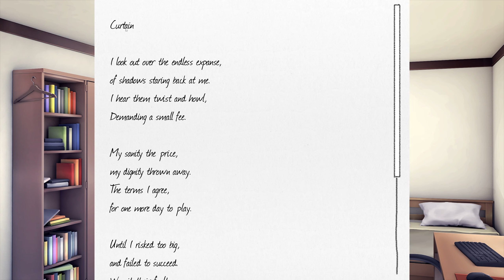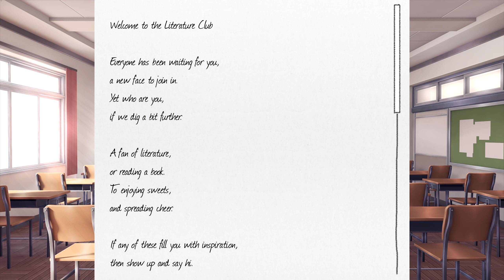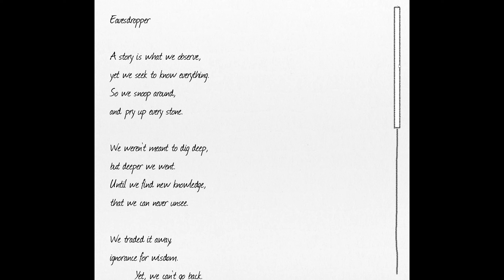Monika Makes MC Vice President!!!!(Part 7)(Ending)(DDLC Pieces of You MOD)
This is a mod with the focus mostly being about Natsuki, and the struggles of winning over our favorite tsundere. For those who were looking for something different, I got your back. I'll let you figure that one out on your own though, since no one would dare to play a mod wrong, right? This was a solo project made for telling a story that I couldn't quite find out there, so I did it myself.